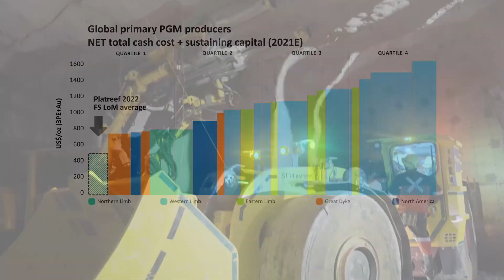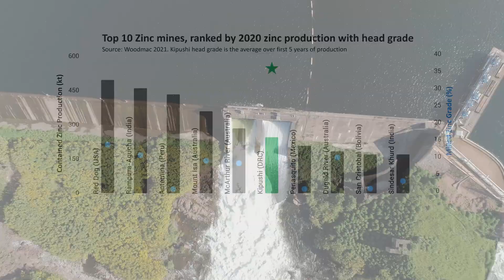Ivanhoe Mines corporate video June 1080p 1